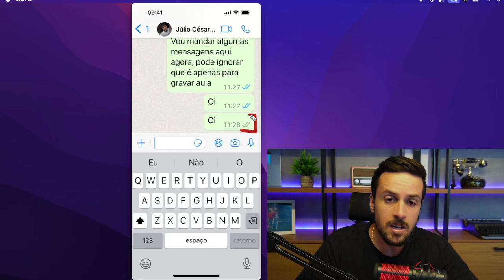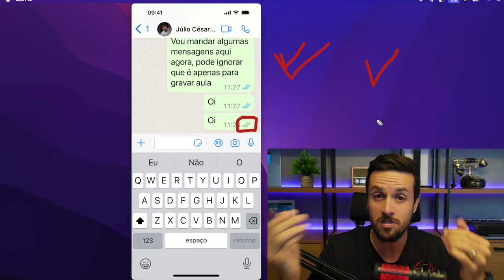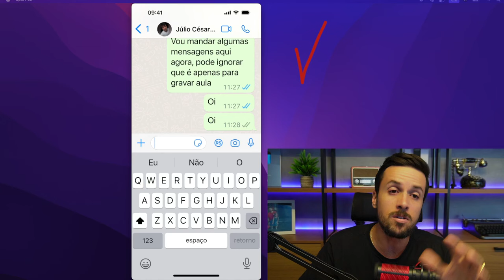COMO SABER SE FUI BLOQUEADO NO WHATSAPP?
Aprenda a identificar sinais que podem indicar se alguém te bloqueou no WhatsApp, usando dicas simples para tirar a dúvida.